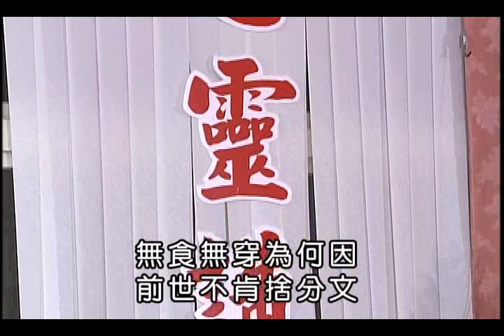海濤法師《善說妙法》01